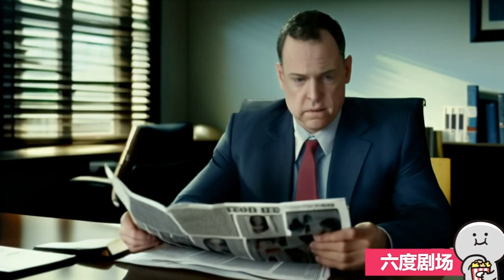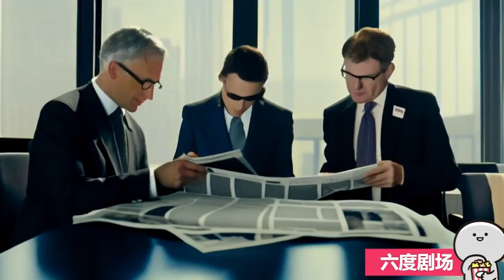惊人细节：华尔街巨头幕后策划“围栏”中国策略；全球最大银行突叫停与中国分支分享敏感内部信息：疑中国政府窃听！彭博社深度报道 | 六度剧场